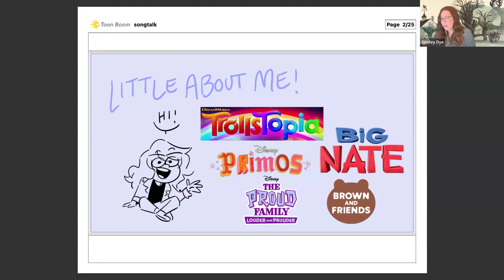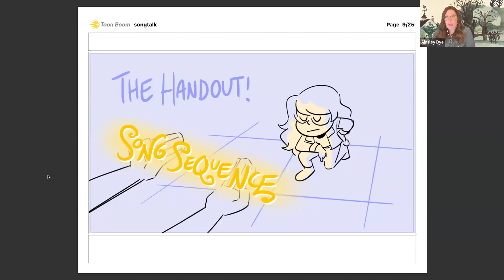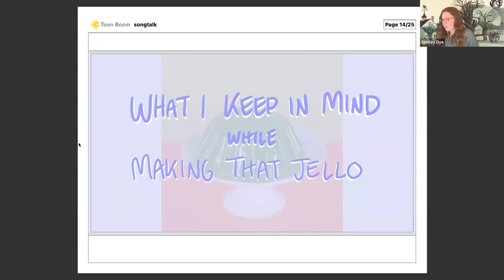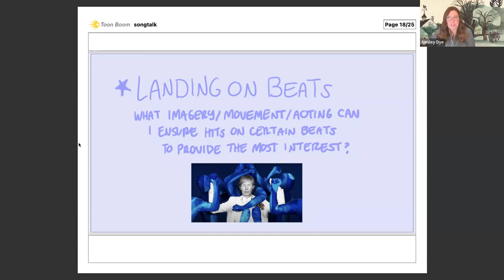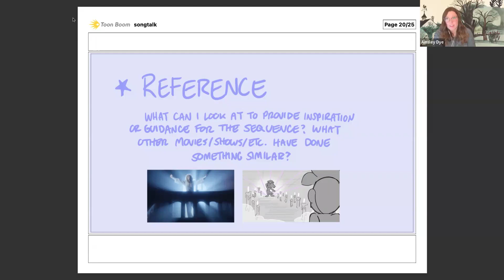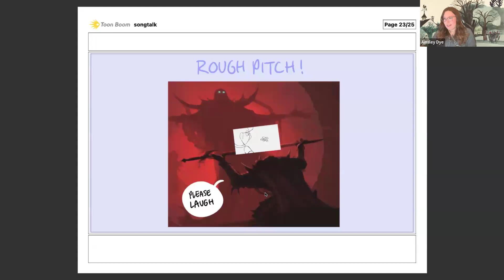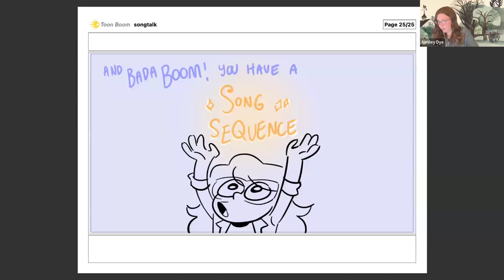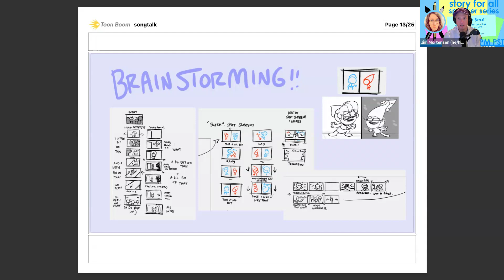SfA Speaker : Ainsley Dye 7/31/24 - "Beat by Beat: A workshop about storyboarding musical sequences"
Join SfA speaker and mentor Ainsley Dye as she shares her process for storyboarding musical sequences!